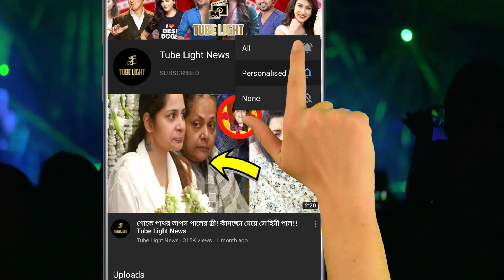ঘূর্ণি ঝড় যশ কে নিয়ে কি বার্ত দিলেন নুসরাত ! দেখুন সম্পূর্ণ ভিডিও টি !